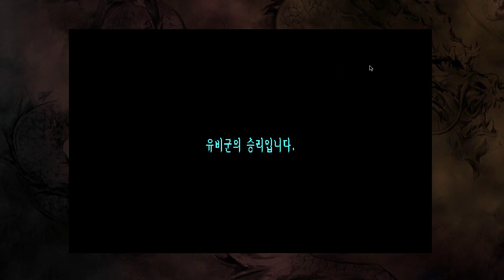삼국지2 [ 삼국지2 유비 ] -8화- 얼마만의 천하통일 인가!!! 감동...ㅜ.ㅜ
💥모낭선생의 이벤트는 100% 자작품입니다.💥

● 생방 화,목,토  9시 🔔

● 유튜브는 현재 후원이 불가능 합니다.

● 트위치 후원 방법
 트위치 후원사이트 방문후 로그인
(비회원은 회원가입을 하셔야 합니다.)

◎후원해주신 여러분 늘 감사합니다. ◎